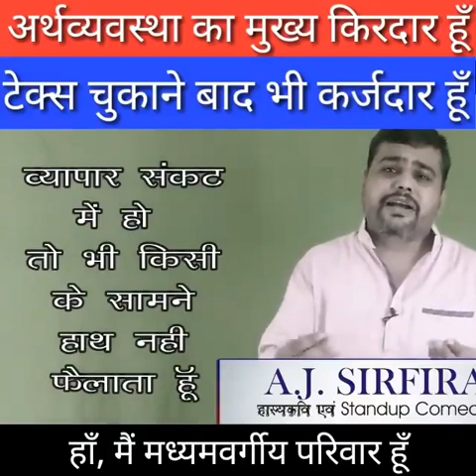लॉक डाउन में मध्यवर्गीय लोगों की हालत ऐसी हो गयी है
एक जमाना था ..
कानपुर की "कपड़ा मिल" विश्व प्रसिद्ध थीं ।
कानपुर को "ईस्ट का मैन्चेस्टर" बोला जाता था।

लाल इमली जैसी फ़ैक्टरी के कपड़े प्रेस्टीज सिम्बल होते थे. वह सब कुछ था जो एक औद्योगिक शहर में होना चाहिए।

मिल का साइरन बजते ही हजारों मज़दूर साइकिल पर सवार टिफ़िन लेकर फ़ैक्टरी की ड्रेस में मिल जाते थे।  बच्चे स्कूल जाते थे। पत्नियाँ घरेलू कार्य करतीं । और इन लाखों मज़दूरों के साथ ही लाखों सेल्समैन, मैनेजर, क्लर्क सबकी रोज़ी रोटी चल रही थी।

फ़िर "कम्युनिस्ट कुत्तों" की निगाहें कानपुर पर पड़ीं.. तभी से. बेड़ा गर्क हो गया।

"आठ घंटे मेहनत मज़दूर करे और गाड़ी से चले मालिक।"

ढेरों हिंसक घटनाएँ हुईं,
मिल मालिक तक को मारा पीटा भी गया।

नारा दिया गया
"काम के घंटे चार करो, बेकारी को दूर करो"

अलाली किसे नहीं अच्छी लगती है. ढेरों मिडल क्लास भी कॉम्युनिस्ट समर्थक हो गया। "मज़दूरों को आराम मिलना चाहिए, ये उद्योग खून चूसते हैं।"

कानपुर में "कम्युनिस्ट सांसद" बनी सुभाषिनी अली । बस यही टारगेट था, कम्युनिस्ट को अपना सांसद बनाने के लिए यह सब पॉलिटिक्स कर ली थी ।

अंततः वह दिन आ ही गया जब कानपुर के मिल मज़दूरों को मेहनत करने से छुट्टी मिल गई। मिलों पर ताला डाल दिया गया।

मिल मालिक आज पहले से शानदार गाड़ियों में घूमते हैं (उन्होंने अहमदाबाद में कारख़ाने खोल दिए।) कानपुर की मिल बंद होकर भी ज़मीन के रूप में उन्हें (मिल मालिकों को) अरबों देगी। उनको घंटा फर्क नहीं पड़ा ..( क्योंकि मिल मालिकों कभी कम्युनिस्ट के झांसे में नही आए !)

कानपुर के वो 8 घंटे यूनिफॉर्म में काम करने वाला मज़दूर 12 घंटे रिक्शा चलाने पर विवश हुआ .. !! (जब खुद को समझ नही थी तो कम्युनिस्ट के झांसे में क्यों आ जाते हो ??)

स्कूल जाने वाले बच्चे कबाड़ बीनने लगे...

और वो मध्यम वर्ग जिसकी आँखों में मज़दूर को काम करता देख खून उतरता था, अधिसंख्य को जीवन में दुबारा कोई नौकरी ना मिली। एक बड़ी जनसंख्या ने अपना जीवन "बेरोज़गार" रहते हुए "डिप्रेशन" में काटा।

"कॉम्युनिस्ट अफ़ीम" बहुत "घातक" होती है, उन्हें ही सबसे पहले मारती है, जो इसके चक्कर में पड़ते हैं..!

कॉम्युनिज़म का बेसिक प्रिन्सिपल यह है :

"दो क्लास के बीच पहले अंतर दिखाना, फ़िर इस अंतर की वजह से झगड़ा करवाना और फ़िर दोनों ही क्लास को ख़त्म कर देना"

इन दिनों मज़दूर पलायन विषय पर ढेरों कुतर्क सुन रहा हूँ।
प्रायः यह कुतर्क दशकों से चली आ रही सोसलिस्ट व्यवस्था की थिंकिंग की वजह से हैं.

यदि आप द्रवित हैं तो उनकी मदद करें, यह मानवता है। बाक़ी जब तक दुनिया चलेगी सदैव "क्लास ऑफ़ पीपल" रहेगा ही।